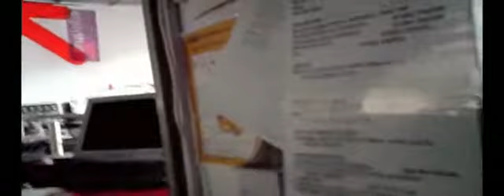The Le Brocks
Another favourite sessions. Can't remember title so I'm going to call it Walk into The Ocean. A great three piece.

Shot on LG Viewty with desk mix.